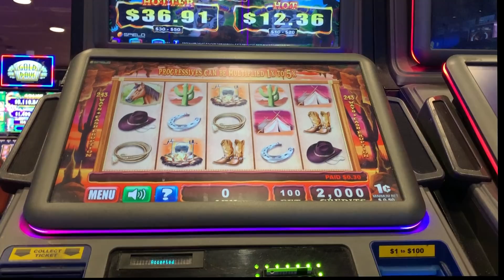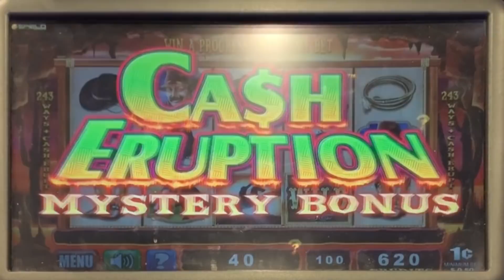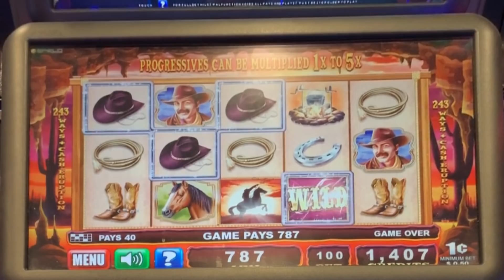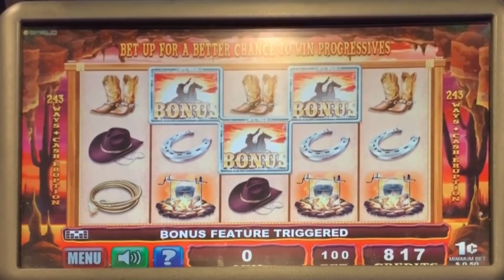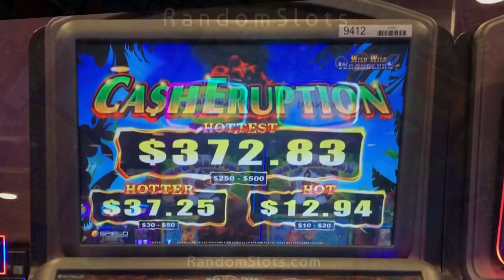Wild Wild Wranglers slot machine, bonuses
Nugget Sparks / Spielo
I had played this game before a few years ago, but forgot.  I noticed back then the reels that would contain the wilds might move around a bit, in contrast to my experience this time.